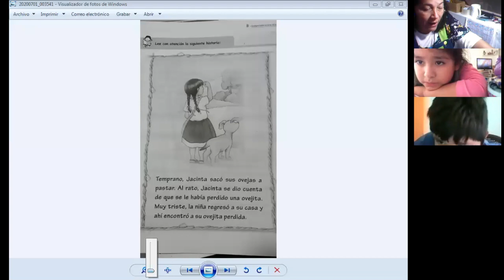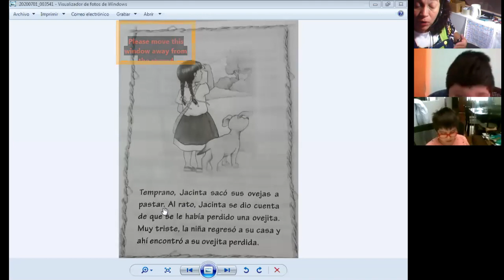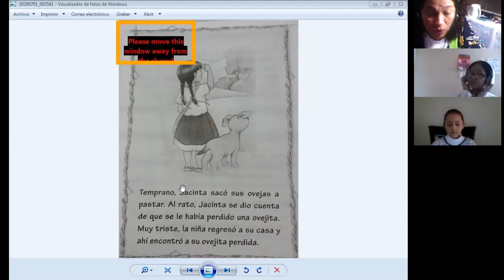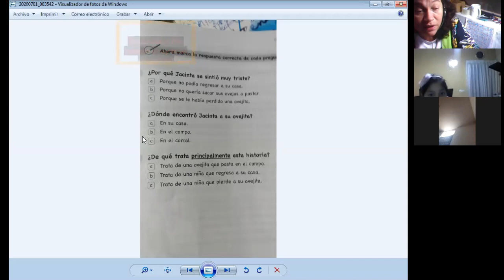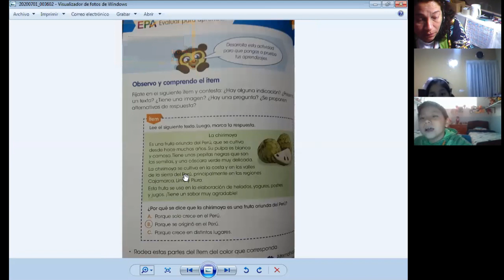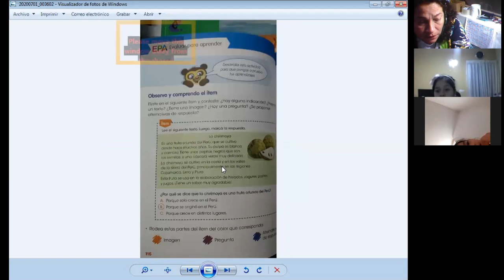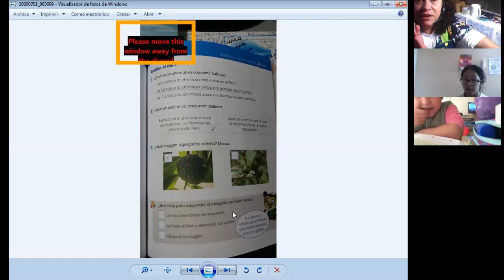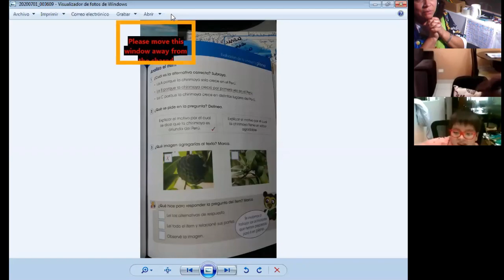LOS ITEMS COMO RESPUESTA - COMUNICACIÓN - 2° PRIMARIA